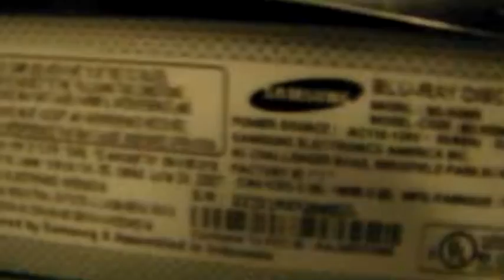Case Number 4124903673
Customer states issues with Netflix app